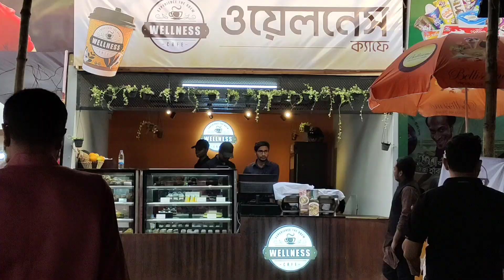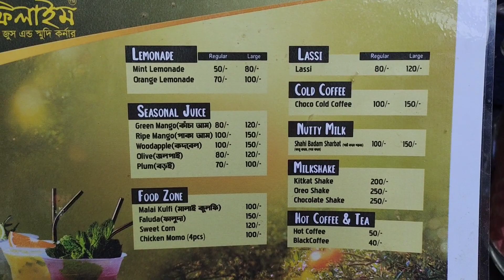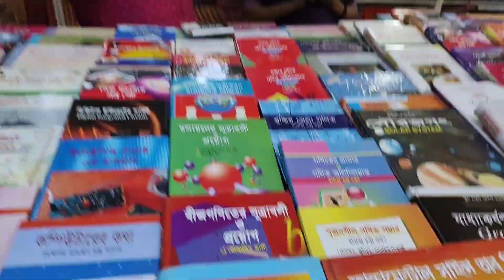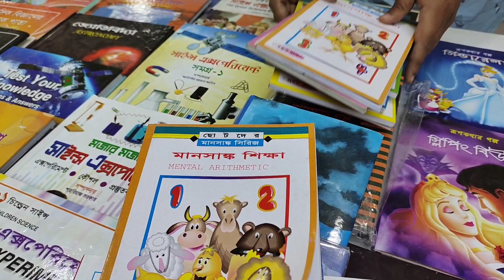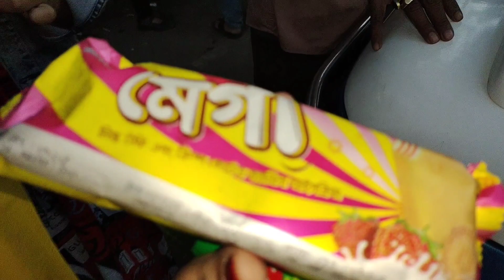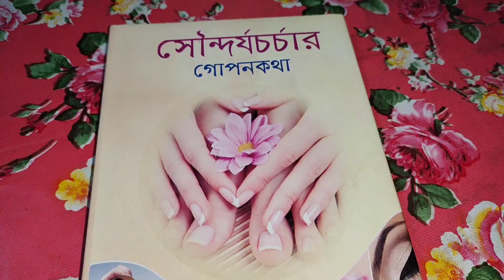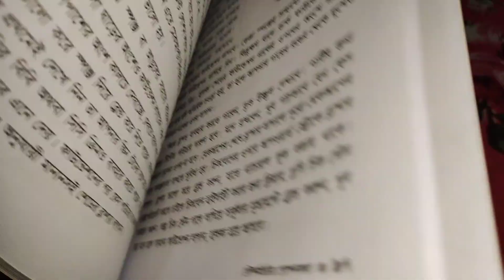দুশমন স্বামী বইমেলা ঘুরতে নিয়ে প্যারেড করায় ভাল্লাগে না ছাতা 🙄🙄🙄বইমেলা 2023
দুশমন স্বামী বইমেলা ঘুরতে নিয়ে প্যারেড করায় ভাল্লাগে না ছাতা 🙄🙄🙄